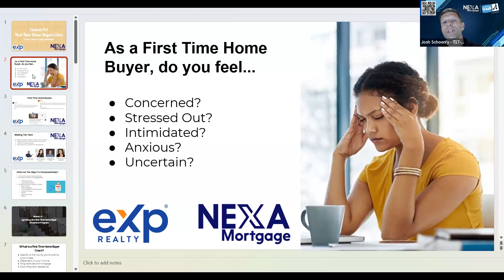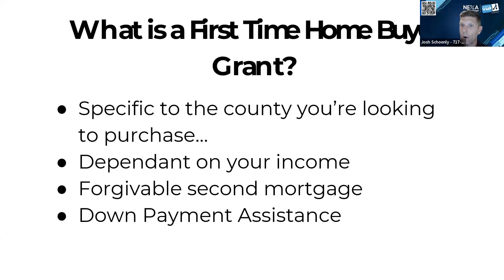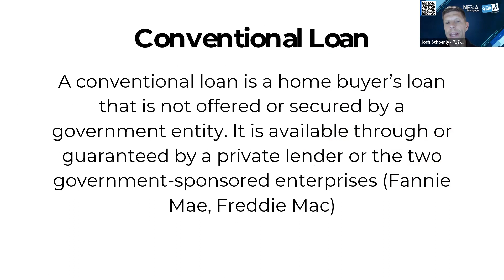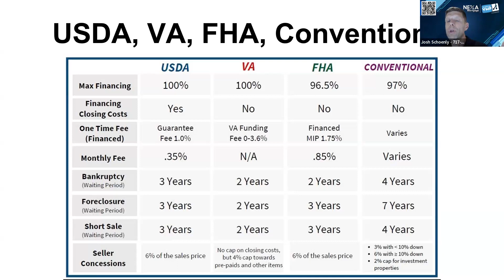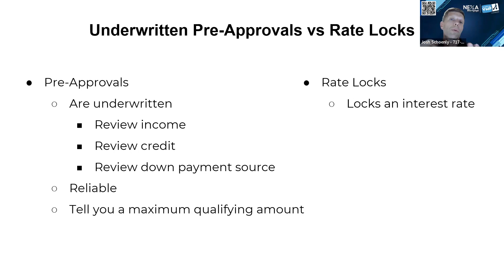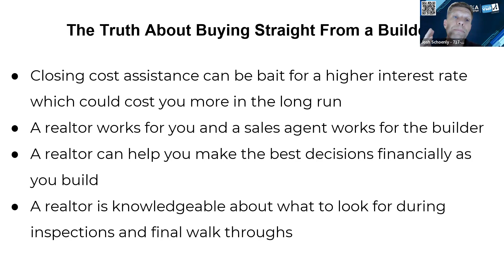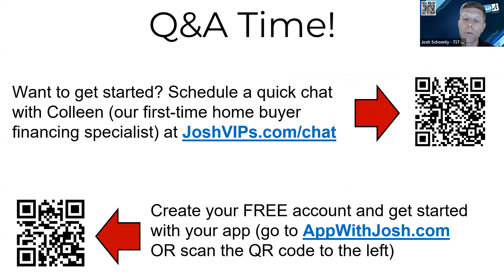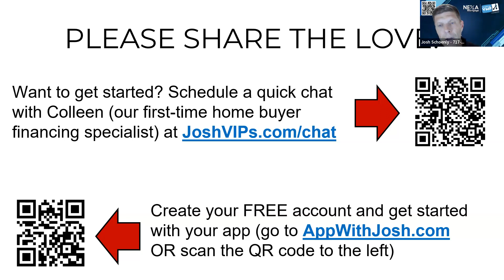Central PA First Time Home Buyer Virtual Workshop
Want to get started? Schedule a quick chat with Colleen (our ZERO down financing specialist)

OR

Create your FREE account and get started with your app go

Josh Schoenly
eXp Realty

Can you do me a HUGE favor? Would you leave me a review on Google? TIA

Thinking about buying a home in Central PA? Heard about the Homeboss® VIP Buyer Program? Here's what you'll be getting access to as a VIP:

As a VIP you'll be getting:

👉 Our 36 Month Risk Free Satisfaction Guarantee (You either LOVE IT or we’ll sell it for FREE!)
👉 Exclusive Access To Proprietary Off Market & “Silent” Inventory!
👉 Our “Home Hunter” Off Market Acquisition Service…
👉 Exclusive Access To Special Financing & Down Payment Assistance Programs (PRICELESS)
👉 Plus A Bunch MORE!

For more info & to see if you qualify go to: http//JoshVIPs.com/HBV

Thinking about selling your home in Central PA? Check out these 3 unique & exclusive programs we offer in addition to a traditional listing:

Real Estate Agent? Interested in partnering with us to get free coaching, training & mentorship? Let's chat